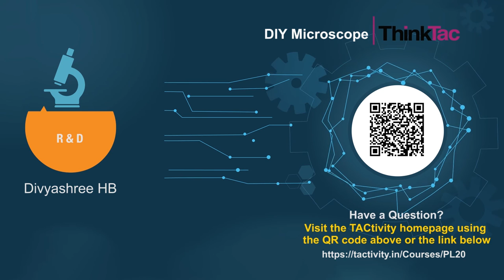DIY Microscope | ThinkTac | DIY Science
. Create your own Microscope and explore how it works.
In this TACtivity, we will make a microscope using glass beads (which act as the biconvex lens) and explore it by adjusting its focus to get a clear image and viewing some interesting objects."

Buy IX CBSE Alternative Lab programme with material kit, lab record and live classes

Buy CBSE Discover programme with material kit and live classes